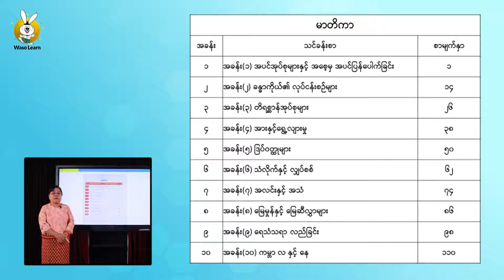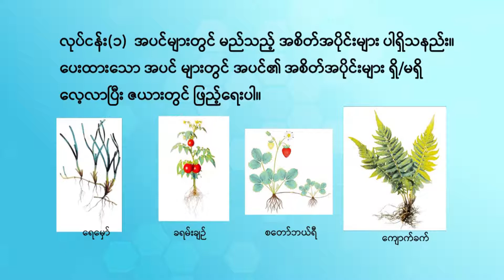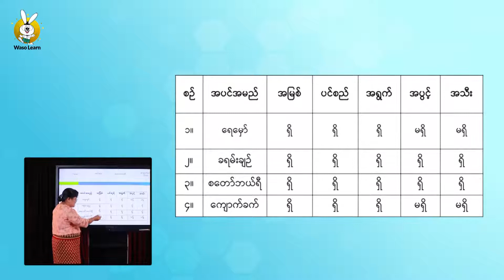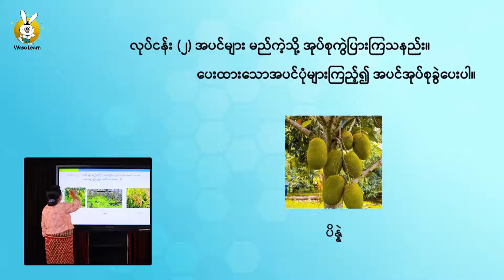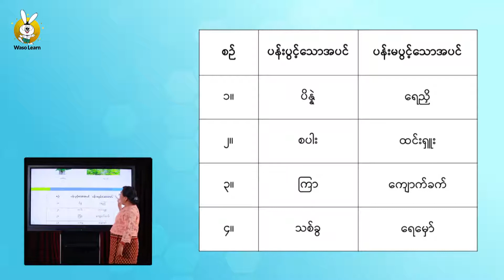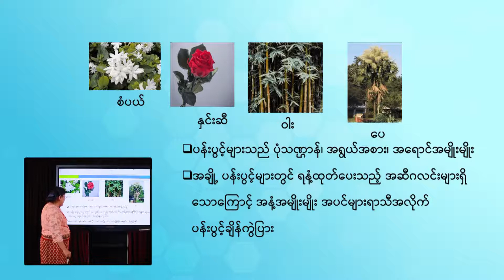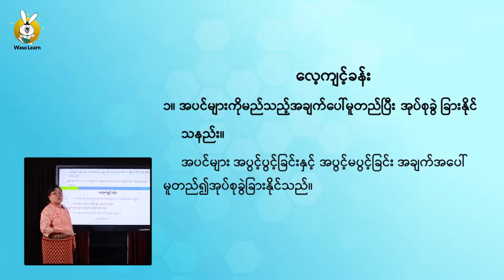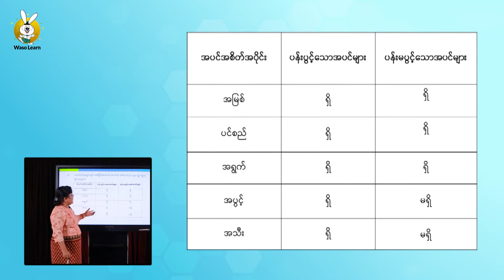Grade 4 - Science (Unit 1, Part I)